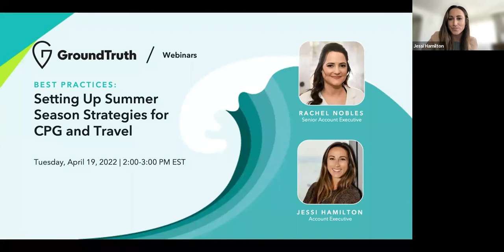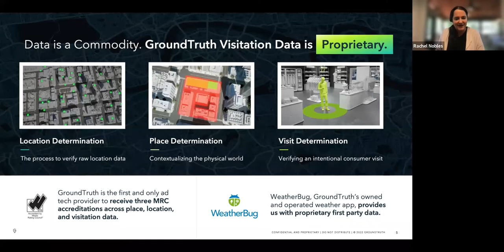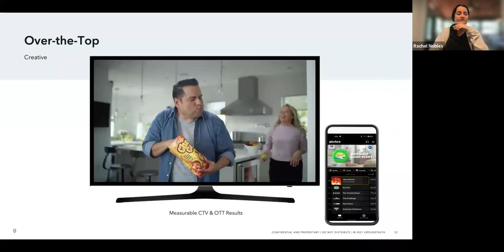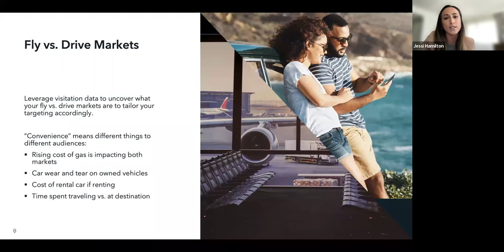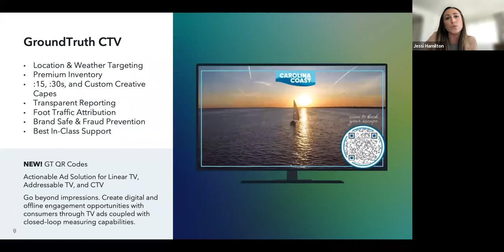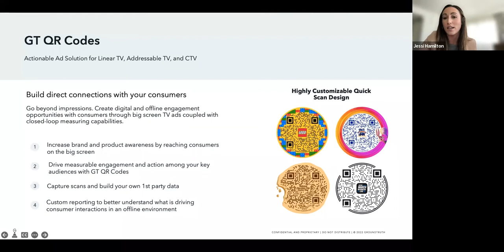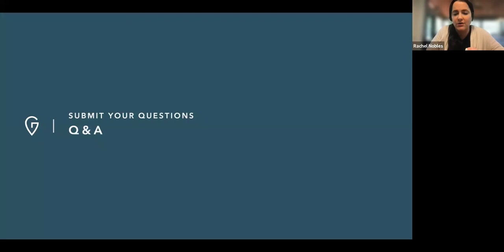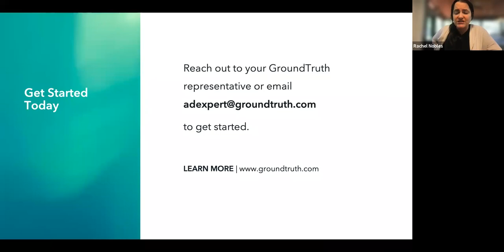GroundTruth Webinar - Setting Up Summer Season Strategies for CPG and Travel [2022]